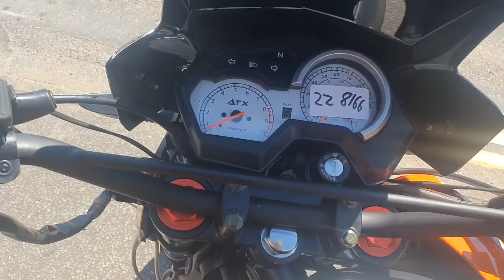MGB ATX125Motorcycle@Poole Moto